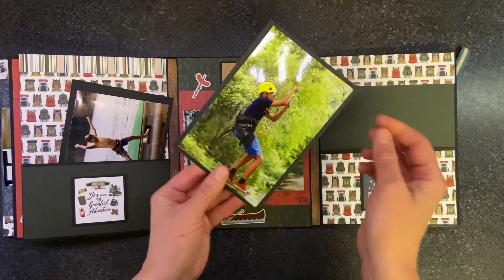Scrapbook mini album Campaign Echo Park